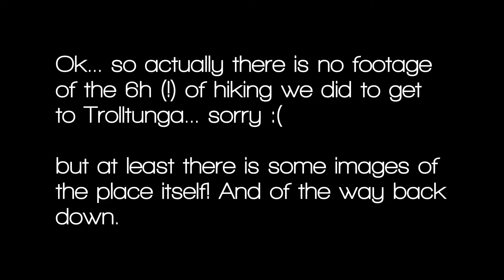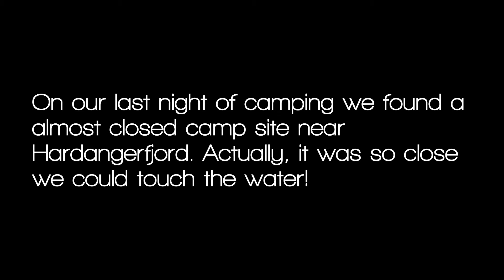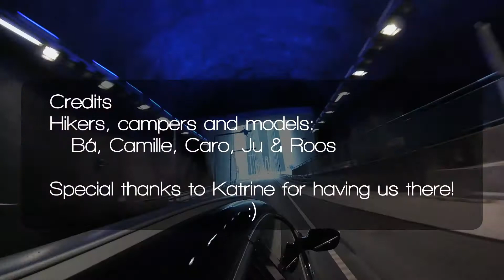Hiking & Camping in Norway | September 2016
A few recorded moments of a week of hiking, camping and photographing the south of Norway in late September 2016!
A bit of the Preikestolen, Trolltunga and a sunset at the Hardangerfjord.

I know it has been like forever... but it's QUARENTINE! :)

Camera equipment: Nikon D3200; GoPro Hero+.